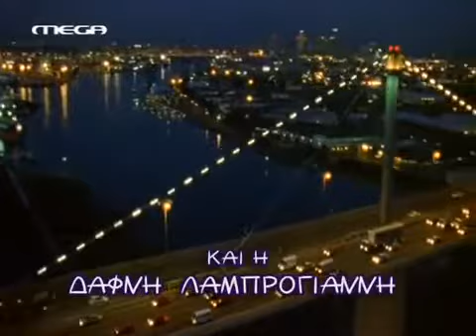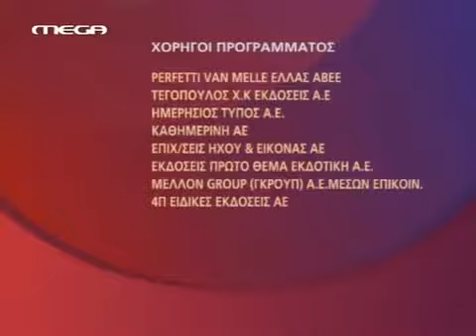ΕΙΣΑΙ ΤΟ ΤΑΙΡΙ ΜΟΥ ΕΠΕΙΣΟΔΙΟ 29